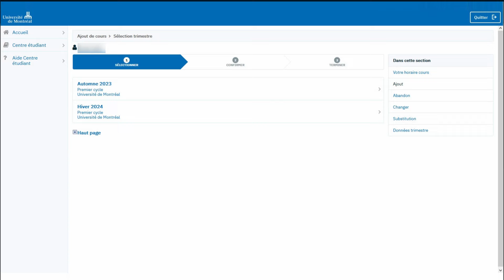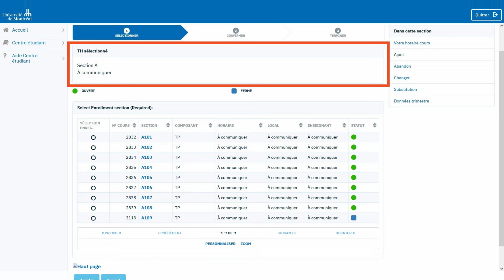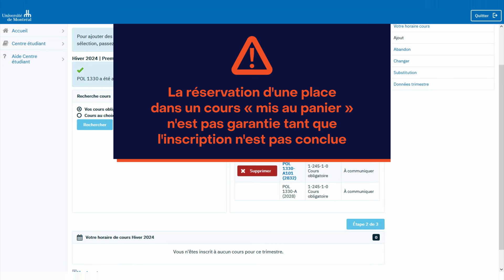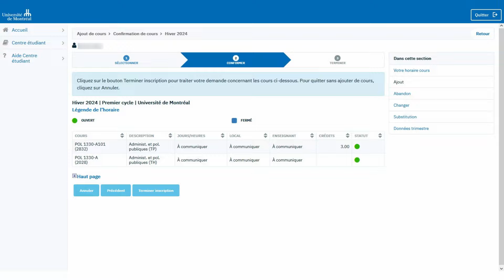Comment vous inscrire facilement à vos cours?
L'inscription aux cours est une étape cruciale pour votre parcours à l'UdeM. Il s’agit du moment de choisir les cours qui seront à votre horaire pour le trimestre à venir. Apprenez à choisir avec soin les cours obligatoires et à option, façonnant ainsi votre expérience selon vos aspirations, les exigences de votre programme et le cheminement type.

Préparez votre parcours à l'Université de Montréal : abonnez-vous à notre chaîne @umontreal.futuretudiant pour rester au courant des dernières informations et conseils concernant les futurs étudiants et étudiantes ainsi que ceux et celles nouvellement admis à l'Université de Montréal : admission, inscription aux cours, visites de campus, capsules témoignages et bien plus!